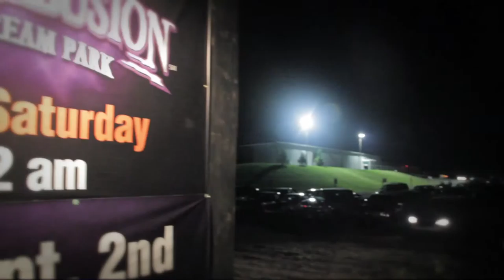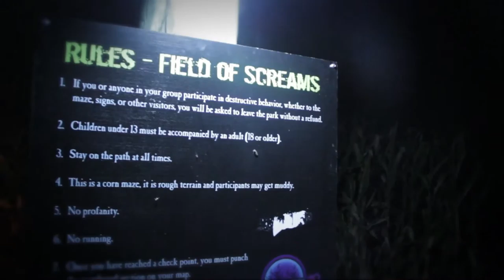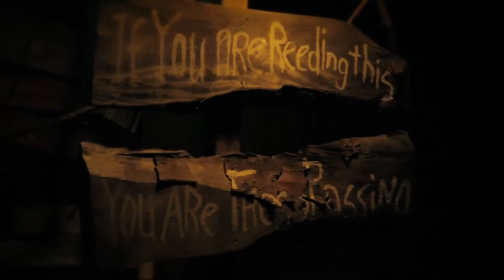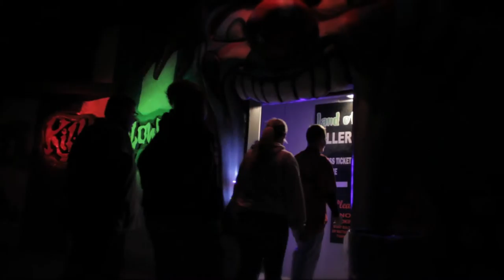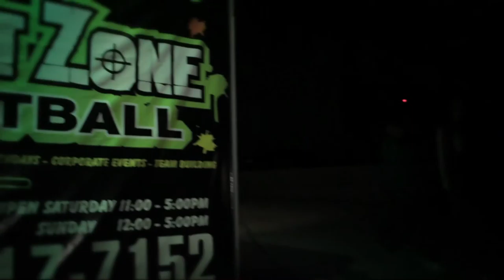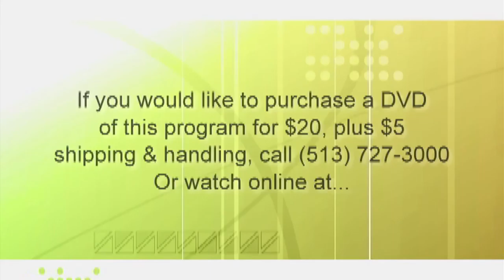TVM Café - Land of Illusion